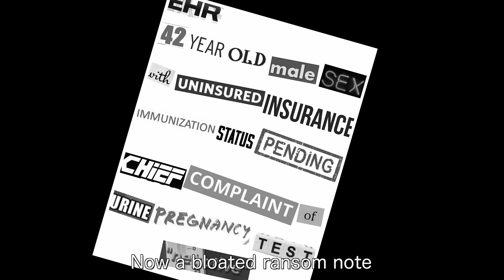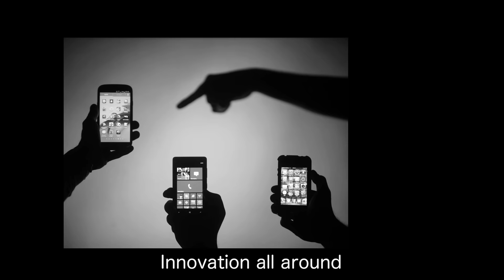EHR State of Mind | An Electronic Medical Records Parody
EHR's suck. Let's make 'em better.

Credits:

The legendary Devin Moore of Rabbit! produced and engineered the track and sang the most amazing Alicia KeysBoard rendition that was still street legal in the state of Nevada.

Directed by Tom Hinueber and cinematography by Logan Stewart.

Lyrics and rap by Jay-ZDogg, with an assist from FB fans Sarah Ann Henderson, Elizabeth Murray, and Cristy Miles with many others providing inspiration.

The real medical peeps appearing in the video:

Attendings: Dr. Dave Hart, Dr. Michael Blackstone, Dr. Christine Estrada, Dr. Hide Shigemitsu

Residents: David Cotter, Keith Ebilane, Casey Muir, Iris Nagamine, Dulip Ratnasoma, Phil Ribeiro, Usama Siddiqui, Thomas Tsai

Pharmacy: Russell Kirkham PharmD, a recent graduate of Roseman University in Vegas.

Photo credits (submitted by fans on FB): Amanda Curtsinger, Monica Tran, Holly Leider, Amy Goodman-Rivas, Jessica Bechtel, Stacey Gallamore-Horstman, Stacy Robinson, Christine Estrada, Athenahealth